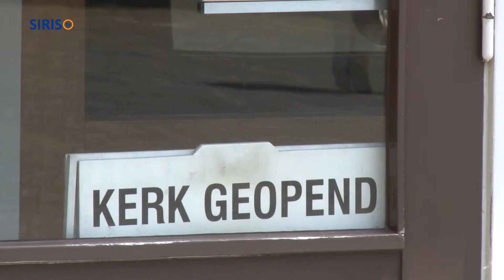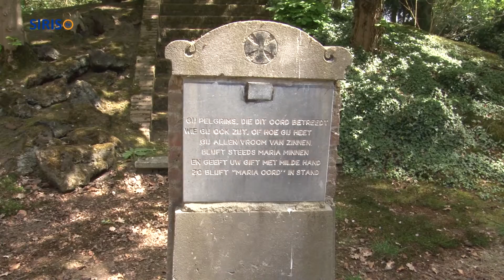Mara-meimaand in Ommel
We zitten midden in de maand mei. De mei-maand is de Mariamaand. De meimaand is ook de pelgrimsmaand in Ommel. Kapelaan Harold van Overbeek vertelt over deze bijzondere en ook bijzonder drukke mei-maand.